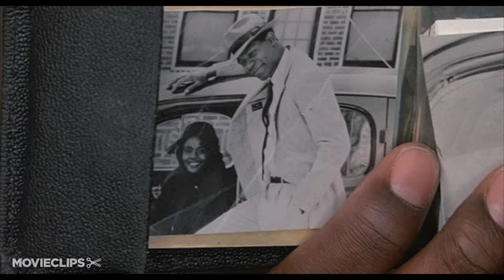Love Field (5/12) Movie CLIP - What Else Have You Seen? (1992) HD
CLIP DESCRIPTION:
Lurene (Michelle Pfeiffer) accuses Paul (Dennis Haysbert) of kidnapping Jonell (Stephanie McFadden).

FILM DESCRIPTION:
Jonathan Kaplan directs this drama which grafts a nostalgic mood piece with a race-to-the-finish road movie. Lurene Hallett (Michelle Pfeiffer) is an insulated middle-class wife living in Texas in the early 1960s who adores the Kennedys, particularly Jackie, whom she feels is a kindred soul. When she finds out the President and First Lady will be in Dallas on November 22, 1963, she races to the airport to greet the couple. Just missing them, she drives through the Dallas streets and notices a quiet chaos developing. When she finds out John Kennedy has been assassinated, Lureen is determined to get to Washington to be with Jackie for the funeral. When her redneck husband Ray (Brian Kerwin) refuses to give her the car, she gets on a bus, where she meets a black man named Johnson (Dennis Haysbert), with his five-year-old daughter Jonell (Stephanie McFadden). Lureen speaks continually about Kennedy and the rest of the black occupants of the bus roll their eyes. But after an accident with the bus, Lureen uncovers the fact that Mr. Johnson's real name is Cater, and he has kidnapped his daughter from an orphanage and is heading to Philadelphia. With the cops on their tail, the trio steals a car and race northward with the police in pursuit, Lureen hoping to make to Washington in time for Kennedy's funeral.

CREDITS:
Cast: Troy Evans, Dennis Haysbert, Stephanie McFadden, Michelle Pfeiffer
Director: Jonathan Kaplan
Producers: Kate Guinzburg, Sulla Hamer, Sarah Pillsbury, Don Roos, Midge Sanford, George Goodman
Screenwriter: Don Roos